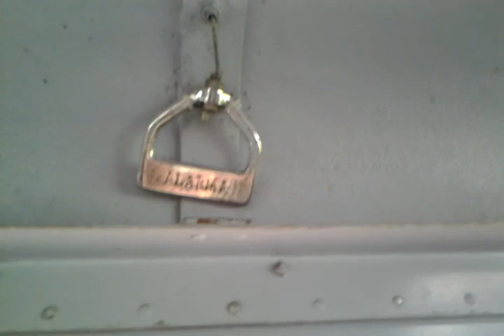Subiendo el Monserrate en Teleférico - Bogotá, Colombia. Julio 2012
Eso es. Un día que salí a recorrer con mi amigo Hugo y bueno, subimos Monserrate. La vista desde arriba de la ciudad de Bogotá es espectacular :D